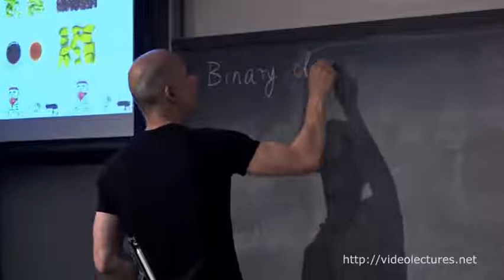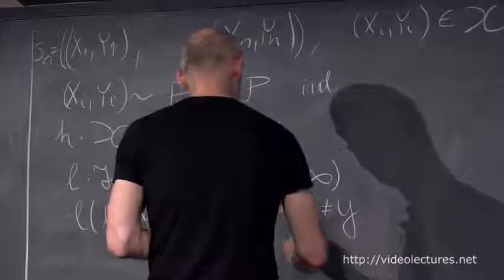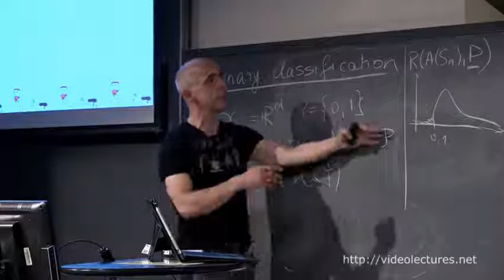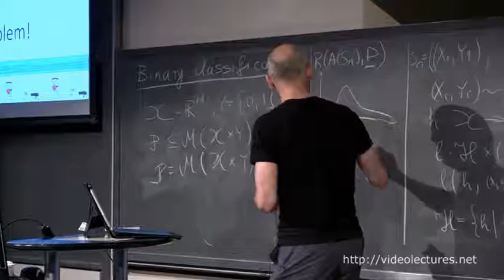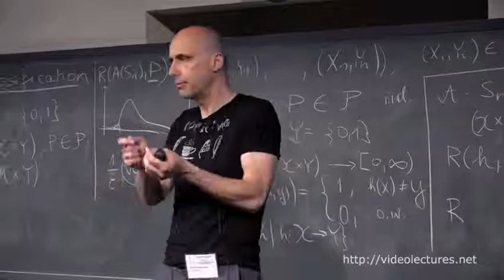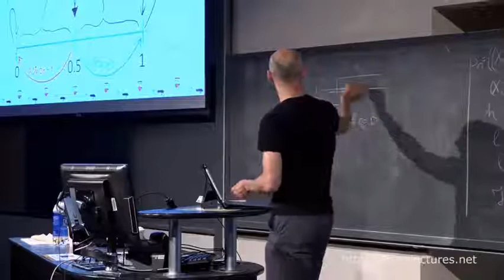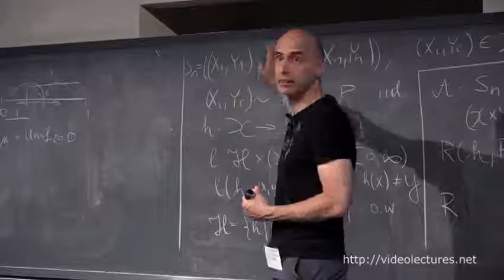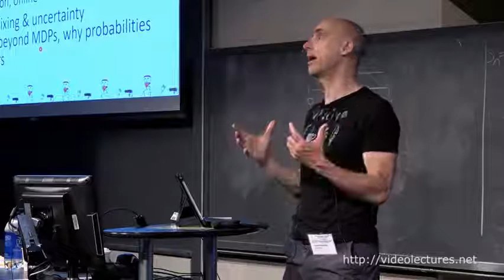Theory of RL - Csaba Szepesvári,